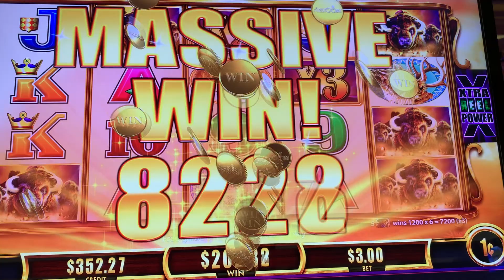Buffalo Gold Bonus - Massive Win